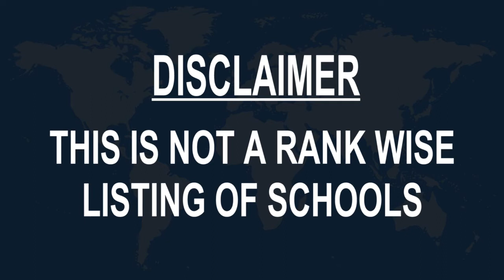Best schools around Jinja, Uganda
Must Watch.. Best Schools around Jinja

Click on Bell ICON to get the notification of New Videos.This is not rank wise listing of Top Schools in Jinja, it's the list of best Schools around Jinja as per the ratings given by our users.

Listed Schools:

Horizon College Jinja
School
Plot 2, 16 Scott Rd

Jinja Nursing School and Midwifery
School
Lubogo Road

Victoria Nile School
School

HORIZON INTERNATIONAL SCHOOL
School
Walukuba-Masese Rd

Dream African schools jinja
 School
Bell Ave

Kiira Junior Prep, Nursery & Infant International School, Jinja
School
Wilson Ave

Masese Primary school
 Primary school
Walukuba-Masese Rd

Jinja Senior Secondary School
School

Magwa Primary School
School
Magwa Cres

Vine Air Flight Academy
Flight school
Jinja Airfield

Mother Kevin Senior Secondary School
 High school

Ashraf islamic school
School

Bridge International Academies - Mafubira
Primary school
Mafubira, Uganda

MAKERERE UNIVERSITY BUSINESS SCHOOL Jinja Cumpass
School
Nalufenya Rd

Jinja Jonior Primary School
School
Uganda

Alpha Academy
 School
Nalufenya Rd

Spire Road Primary School
 School
Spire Rd

Jinja central school
School
Kyabazinga Road

Jinja Preparatory School - Wanyange
School
Uganda

Makerere University Business School
 University
Nalufenya Rd